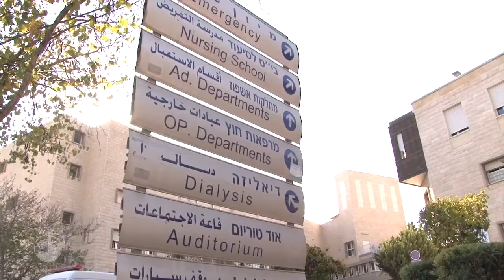La settimana della guarigione a Nazareth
Dal 26 novembre al 1 dicembre, a Nazareth, si è realizzata la Settimana della guarigione con diverse attività aperte al pubblico: visite alle scuole, cliniche in piazza, conferenze e momenti di spiritualità e preghiera.